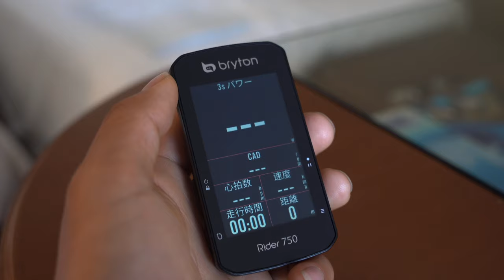【Cinematic Vlog】Training camp in Okinawa 2021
Cinematic Vlog of private Training camp in Okinawa.

沖縄での個人合宿の様子を動画にしてみました。

［宿泊］
沖縄ピーチリゾート・オーシャンスパかりゆし様

［撮影機材］
Sony α7iii
Sigma24-70 art
Dji Pocket2
GoPro Hero9
iPhone12mini